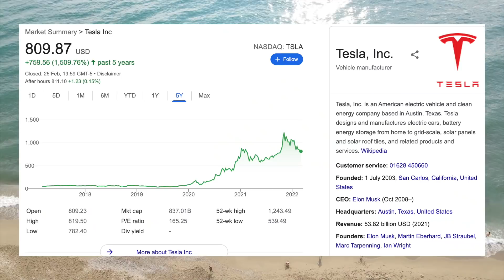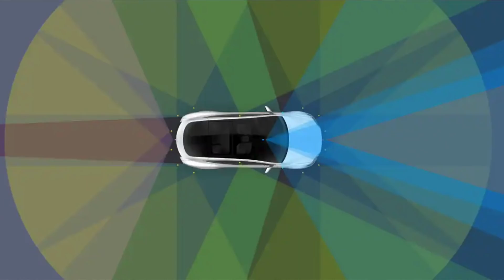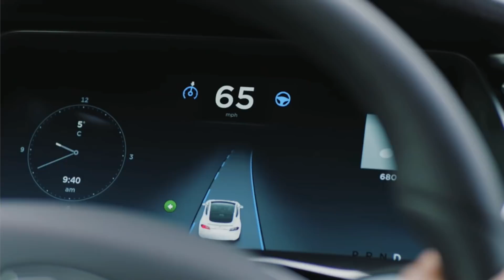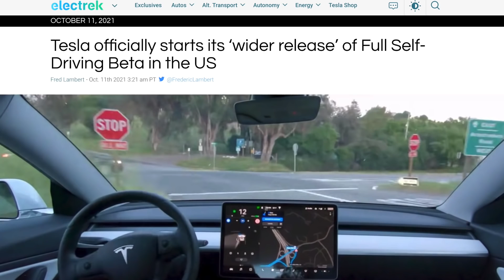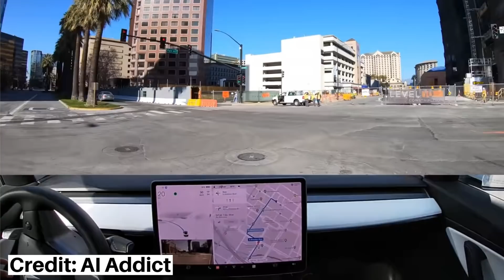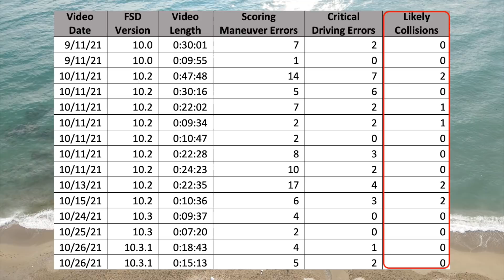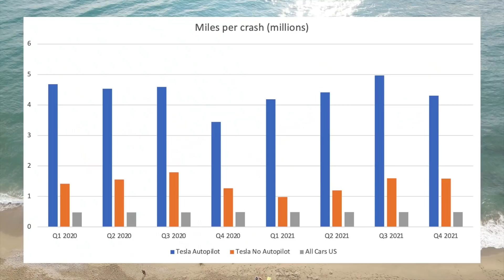Tesla Has A Big Autonomy Problem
Tesla is now the most valuable automaker in the wold by far with a market capitalization of over $800 billion. Investors view at as much more than just an automobile manufacturer. One of the key bull cases for Tesla is their full self diving technology which they plan to eventually use to develop a robotaxi network. Unfortunately, developing the FSD technology is much easier said than done. It now looks like we may never see a fleet of autonomous robotaxis in our lifetimes.